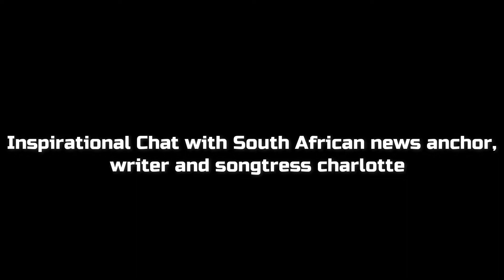InspirationalChat with South African news anchor, writer and songtress Lerato Letsoso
This episode of Inspirational Chat brings you an interview with versatile South African news anchor, Writer and songstress.

She is the author of ‘A Naija-Southy Affair’ which was launched in April 2020. She was also nominated for African Author Awards 2020.